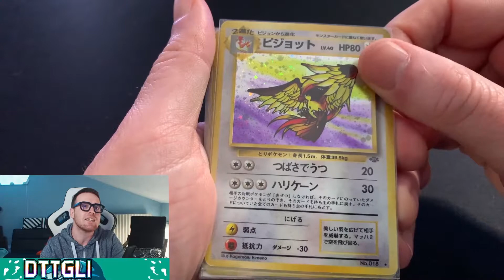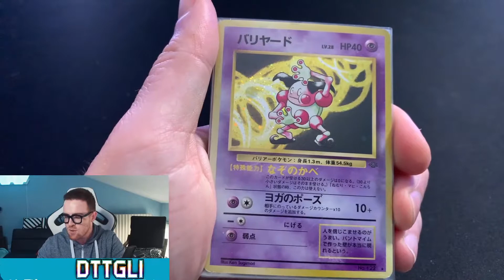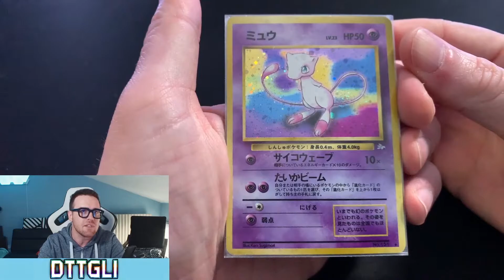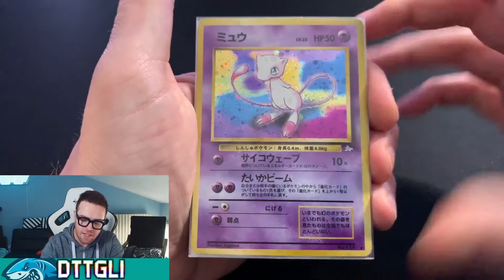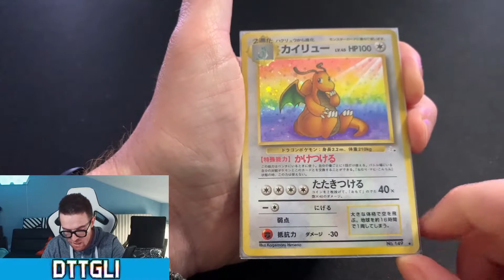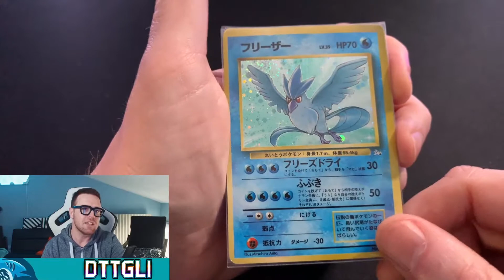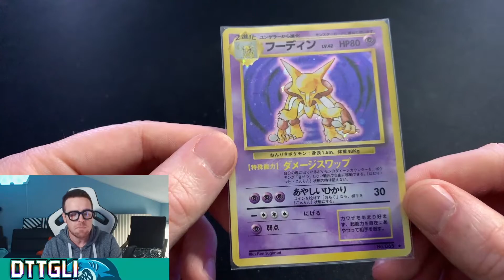Vi mostro la mia collezione! Ep. 3 - SHARK CAVEAU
Episodio 3 di "Vi mostro la mia collezIone"... in questo video tante carte vecchie dei primissimi set Pokemon nello specifico, JUNGLE - FOSSIL - SET BASE.